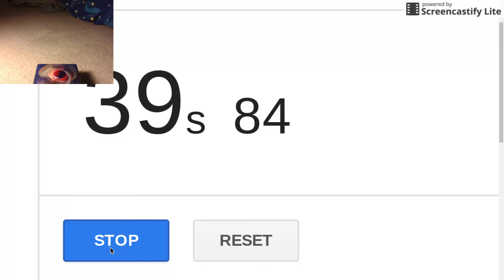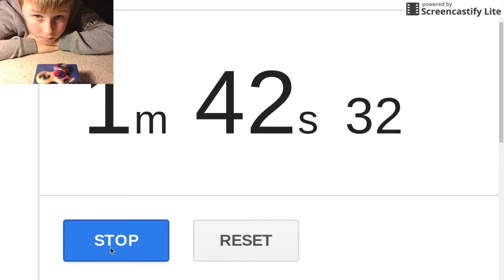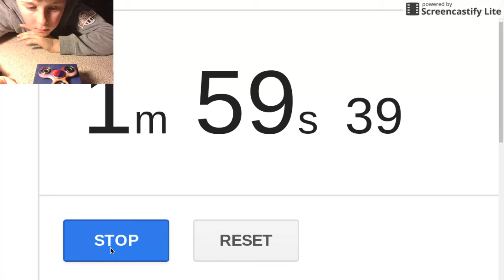HOW LONG DOES MY NEW FIDGET SPINNER SPIN FOR ?